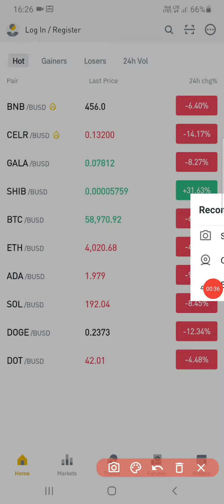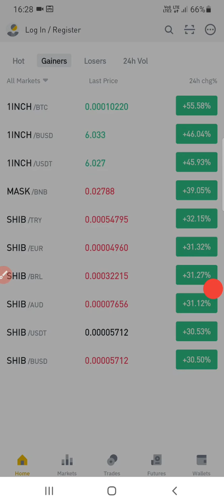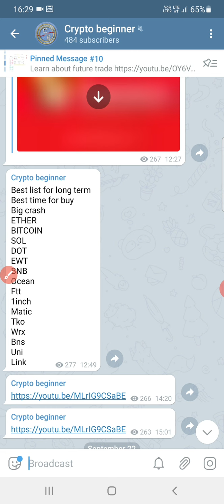Should you sell shiba inu?